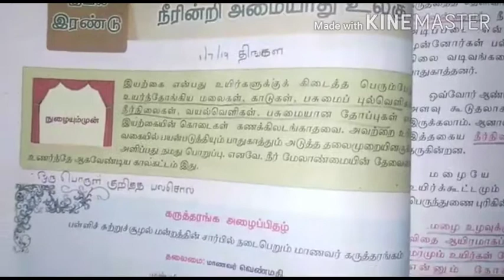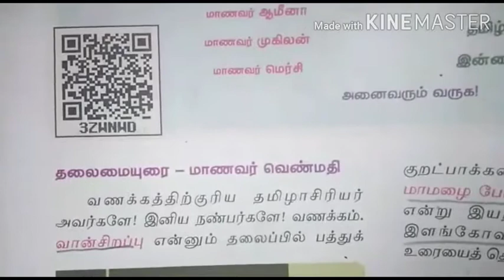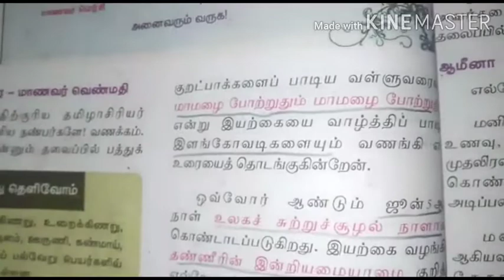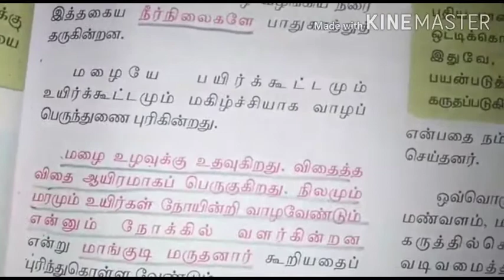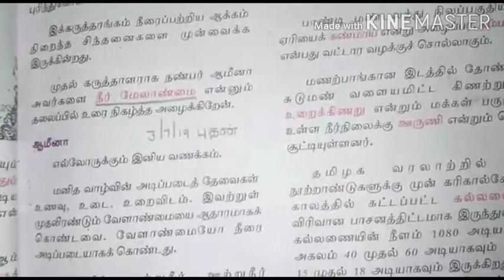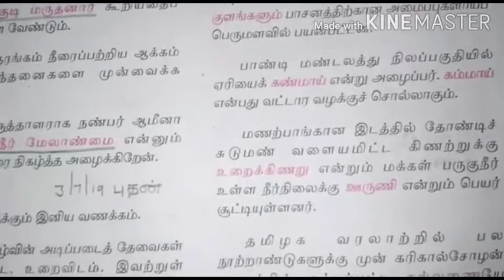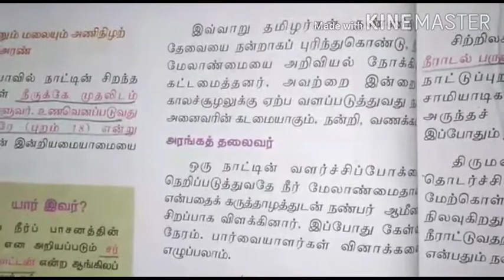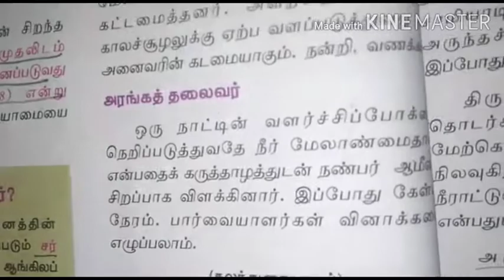STD IX | தமிழ் | நீர் இன்றி அமையாது உலகு